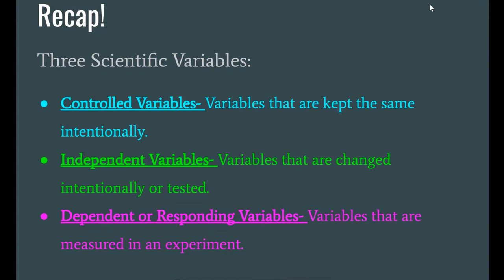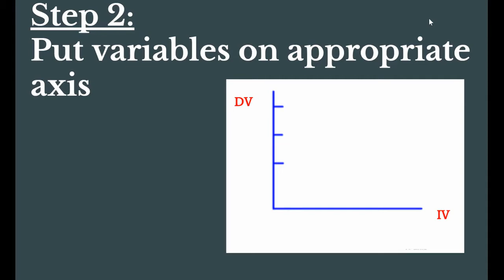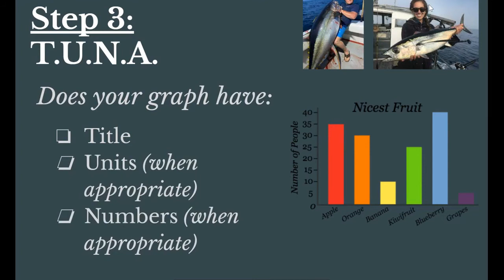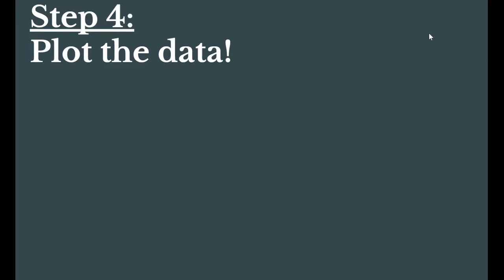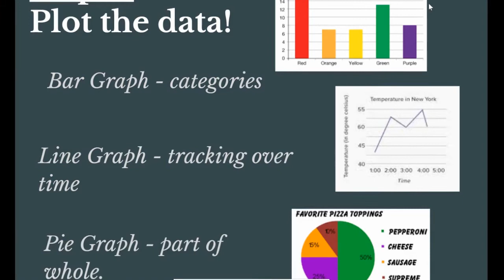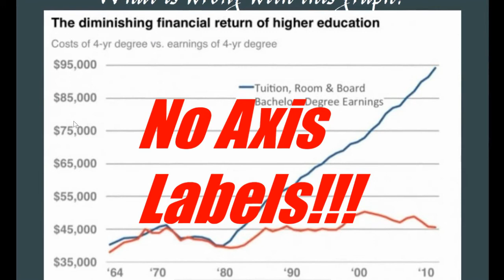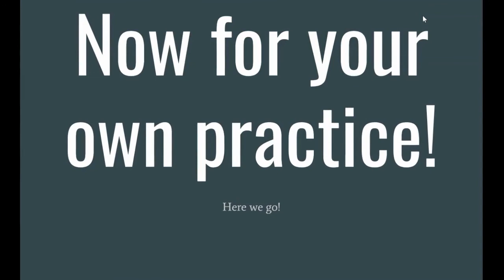STEM Chat: Setting Up A Scientific Graph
This video explains the different types of graphs that you can make in the STEM World!  It also goes through how to set up a proper graph and what the different types of graphs are used for!